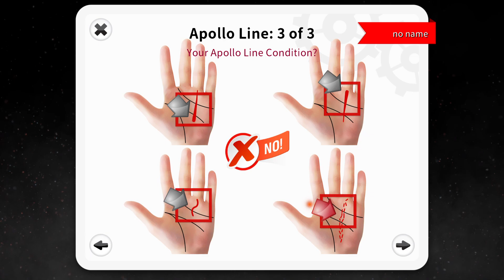Palm Reading Premium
Apollo Line Master (SILVER)
Finish the 'Apollo Line' tests.